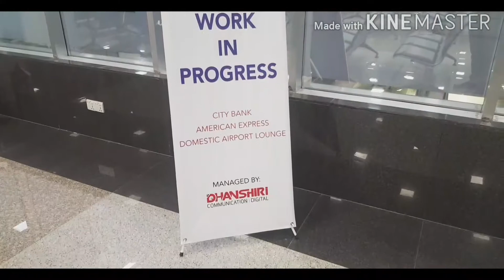New Domestic lounge in Dhaka airport